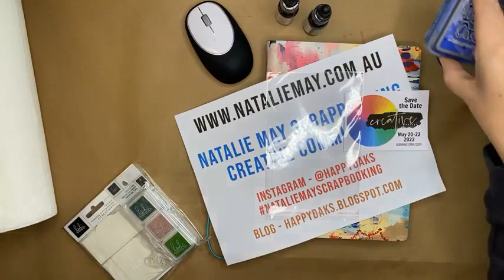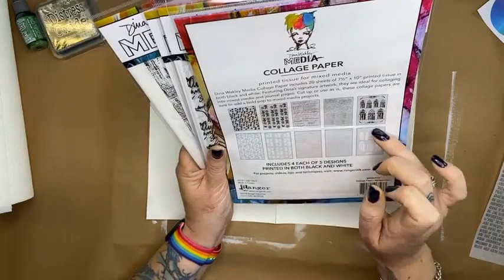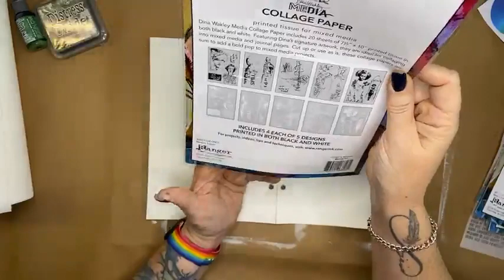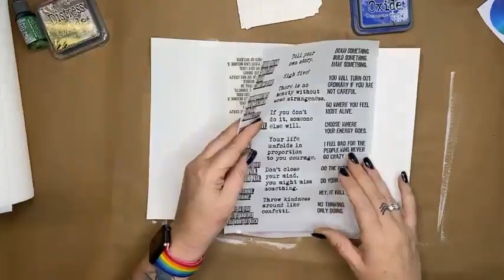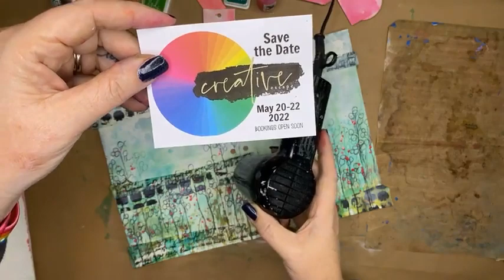LIVE FACEBOOK- Journaling with Distress Ink Refills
Filmed live on Facebook on the 16th of July 2021